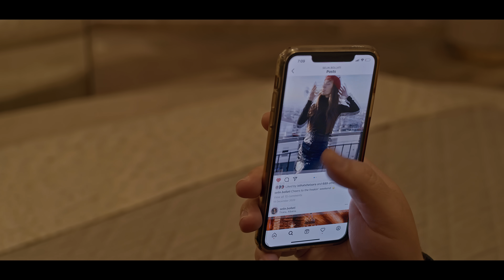Gena & Endri-Stefi - I kam vene kapak (Official Video)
Lyrics: Gena
Arrangement: Vani Rushiti
Guitar: Besmir Shani
Saxophone: Devis Kaziu
Master: Eni Xhihani
Video: Max Production
Editing: Sami Leka

Published by : Folé Publishing